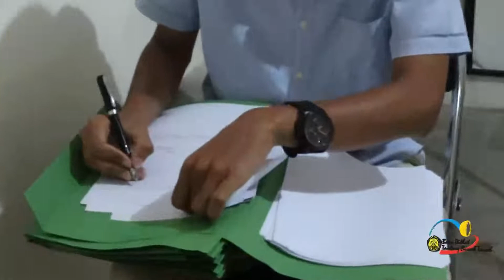DIKLAT FILLET WELDER SMAW 3F/PF UNTUK MASYARAKAT PROVINSI SUMATERA BARAT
Sawahlunto,  27 September s.d 19 Oktober 2021